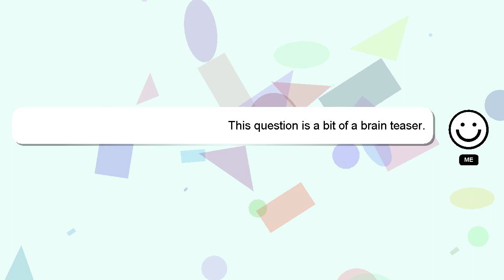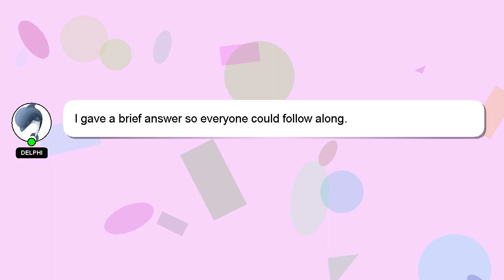How to cook eye of round roast in crock pot?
Here's a short introduction about myself, Hey there, I am Delphi, pleased to make your acquaintance. Let me assist you in answering any questions you may have. - How to cook eye of round roast in crock pot?

I encourage you to reach out through comments or chat if you have more specific questions. Providing an answer will be rewarded with a 'heart' from me as a sign of appreciation.

*2 What we are experimenting :*